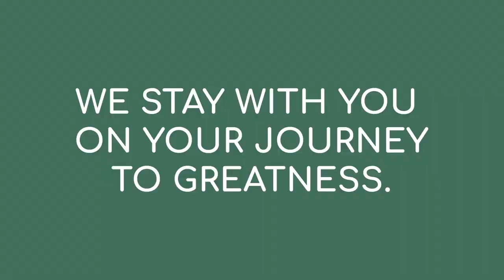Elevate Your Product Development Skills with the Product Mastery Pathway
Are you struggling to create successful products that truly meet the needs of your customers? Do you want to drive business growth through product development? Is stakeholder management a challenge?

If so, the Agile Mastery Institute's Product Mastery Pathway may be the solution you've been looking for.

Offering support over at least six months rather than just two days and including a mixture of coaching, training and mentoring, the Product Mastery Pathway is a comprehensive learning program that teaches you the skills and practices you need to master product development. It covers topics such as stakeholder management, agile leadership, effective decision making and engaging development teams.

Whether you are a product manager, entrepreneur, or a member of a product development team, the Product Mastery Pathway will give you the tools and knowledge you need to create successful products that deliver value to your customers.

Don't miss this opportunity to take your product development skills to the next level. Sign up for the Product Mastery Pathway today and start your journey towards product mastery!